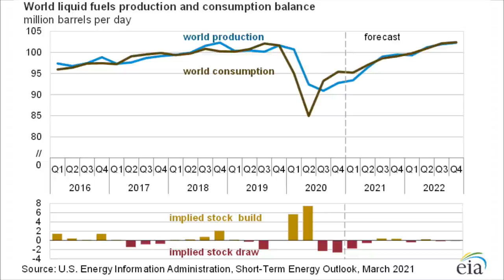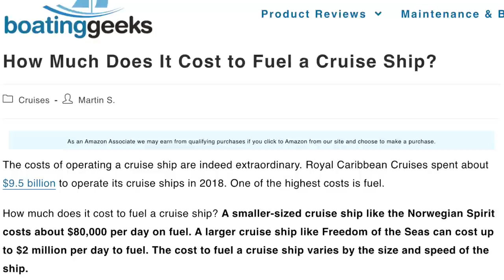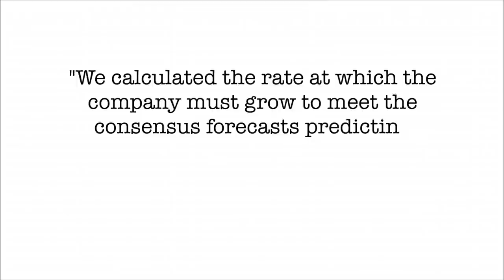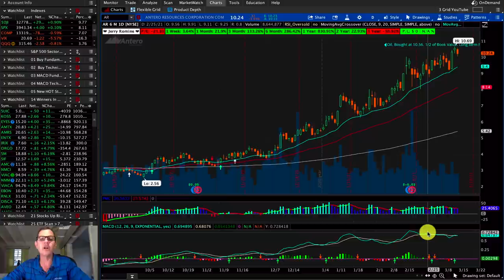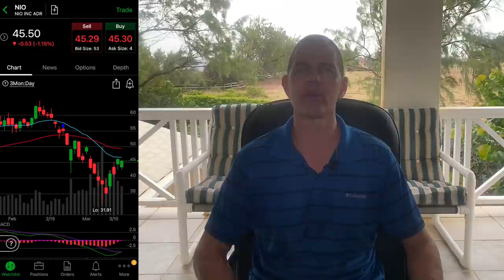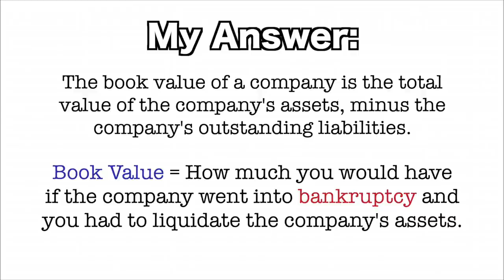THIS OIL STOCK WILL DOUBLE. And Still Be Undervalued.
THIS OIL STOCK WILL DOUBLE. And Still Be Undervalued. Join our private community on Patreon. then join our private community at Patreon to view my high growth stock portfolio, talk stocks, get exclusive access to *Beast Mode Spreadsheets* and receive our *DAILY HOT STOCKS*!

Hello Investors, I’m Jerry Romine and today’s video is about a stock that I believe will double in value and even when it doubles it will still be undervalued. The last time I saw a stock like this was Mesa Air and that one was an easy double bagger and I think this one could be even bigger.

Let’s kick things off with a success story from Igder Koman.
“Up 3700 today. Portfolio is 95% Jerry’s hot stonks”

Our hot stocks are on fire and If you want to take your investing to the next level join my Patreon for daily hot stocks, trade alerts, to model my high growth portfolios and to be part of our discord with 1000’s of active investors.

STOCK TICKER SYMBOLS:
AR Stock Antero Resources Corporation
NIO Stock NIO Limited
PLNHF Stock Planet 13 Holdings Inc.